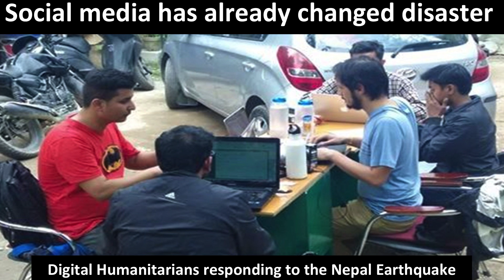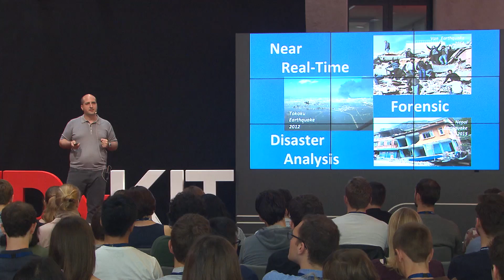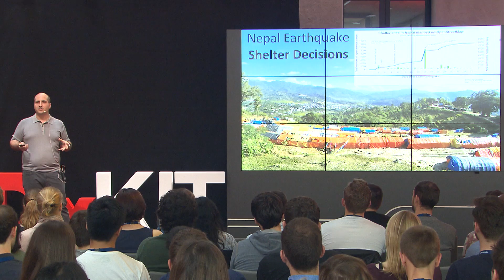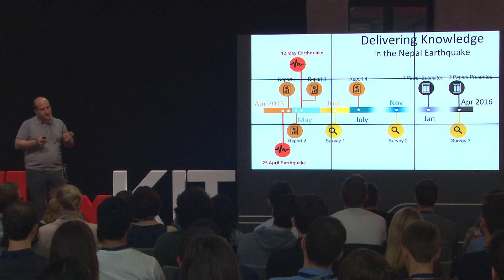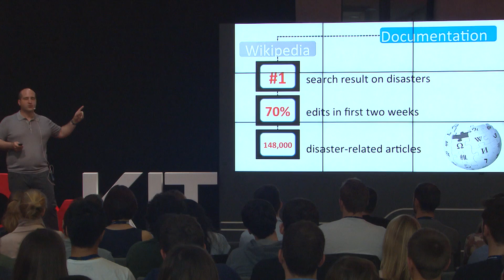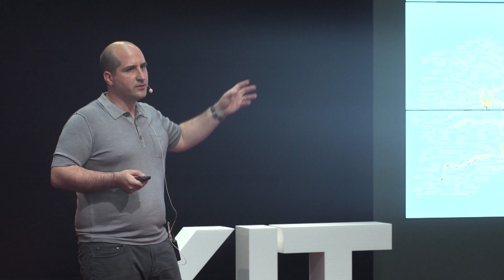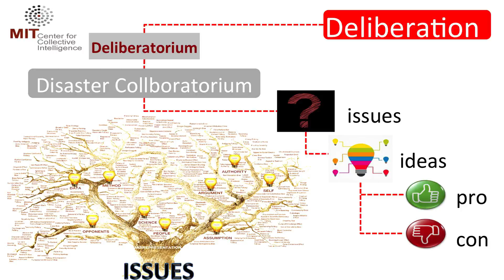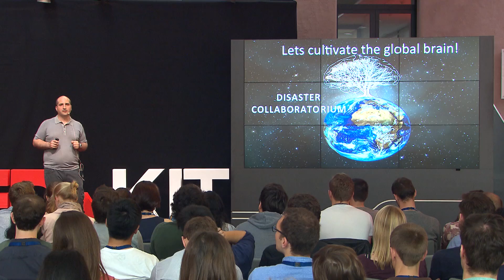Science and Technology for Supporting Decisions in Natural Disasters | Bijan Khazai | TEDxKIT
Disasters such as earthquakes, typhoons and floods have devastating impacts on a community’s ability to thrive. Actionable decisions to prepare for, respond to and recover from natural disasters require a personalized understanding of risk. Most existing catastrophe risk assessment models consume huge amounts of time and data and are costly to use. They are commonly applied for assessment of high-value facilities, but numerous small and medium enterprises throughout disaster prone regions typically do not have the capacity and financial means to employ these modeling tools and services. Opening up risk models to a wider community and communicating risk outputs in a way that is useful to ordinary citizens and businesses can play a pivotal role in being better prepared for natural disasters.

Dr. Bijan Khazai is a research scientist at Karlsruhe Institute of Technology’s (KIT) Center for Disaster Management and Risk Reduction Technology (CEDIM). He holds Masters and Doctoral degrees in Geotechnical Earthquake Engineering from the University of California at Berkeley, where he worked on developing GIS-based landslide hazard assessment models in the San Francisco Bay Area. Dr. Khazai’s research interests are social vulnerability analysis, megacity and urban risk, and information technology for post-disaster recovery planning. As a project specialist for Earthquake and Megacities Initiative (EMI), he has worked in a number of applied projects in Istanbul, Amman and Metro Manila and Mumbai.